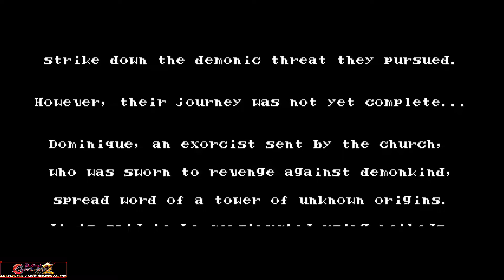Bloodstained: Curse of the Moon 2 Complete Stage 1 What It's Like Sample